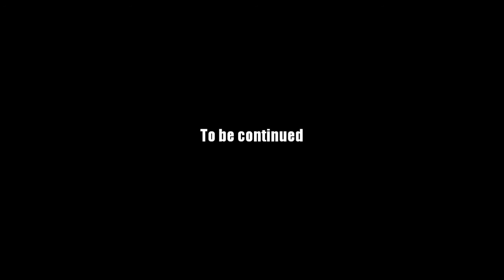AQ Worlds "Queen of Monsters" (New Saga Trailer)